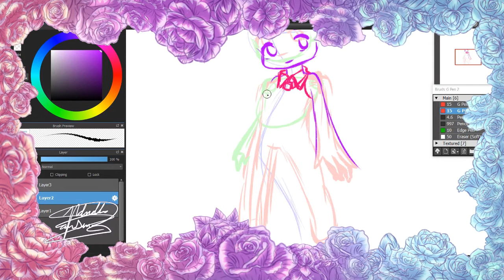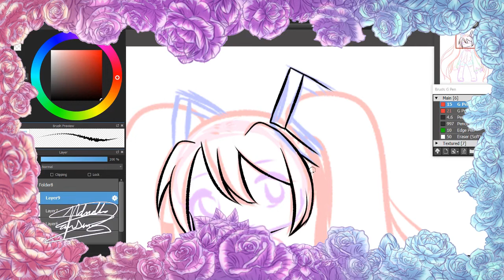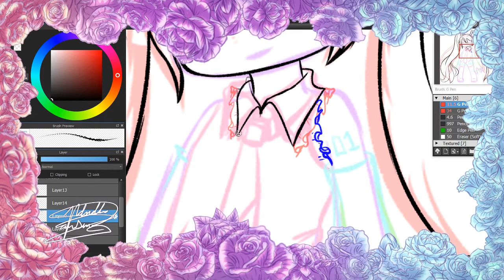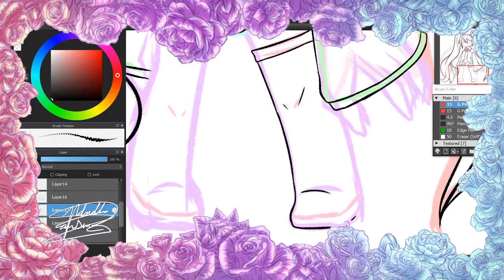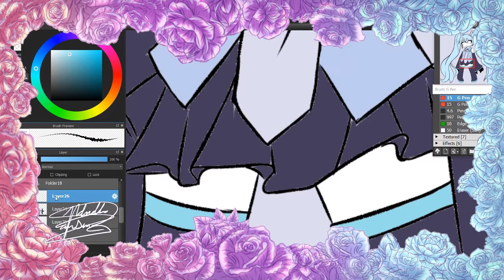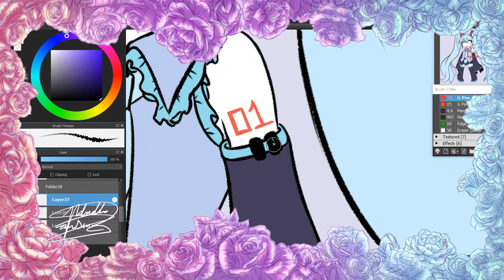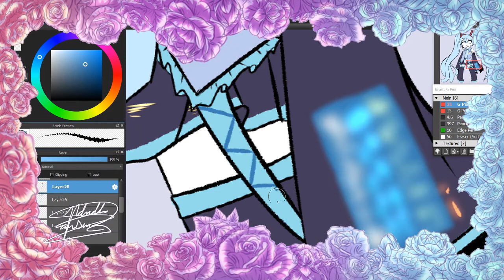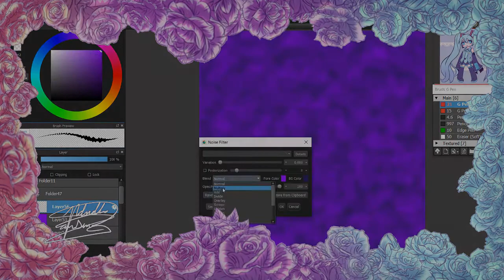[ Suujin Timelapse #7 ] Miku Redraw - Medibang Speedpaint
For the Miku redraw that's been going around^^ And because it's been a long time since I last drew a decent chibi and I wanted to give it a go. I've actually had this chibi idea in mind for quite some time now; with daikon legs and claws qwq Y'know, as I was drawing Miku I was scREEChING I used to watch her all the time but I never noticed how many little details there were in her clothes?? Like??? aaaaadhdfisifd Why did the designers give her so many little things? It was such a pain to go back and zoom in 197% to see what they were T^T in the end I couldn't really make out what some of her accessories were supposed to be and just blocked something in (=^=") Also, I was debating whether or not the symbols in her eyes should've been musical notes or hearts but then the music notes came out as cherries so uh... I had to go with the latter (x"D) AghO there's not enOUgh pORPLE. Watch me douse the next few pieces in purple filters :))))

✩.｡✧❇⁕ ✩ ｡:・ﾟ.｡☽*:・ﾟ🎕⁕・🟊:・ ☾🎕・ﾟ*🟆⁕･.｡☾♥✧✩✴

Tablet : Gaomon M106K
Program : Medibang Paint Pro
Recording : Open Broadcaster Software
Editing : Shotcut

✧Lên Xe Đi Em Ơi ( Htrol Remix ft Phạm Thành ) Đình Kiến Phong _ Nhạc tiktok gây nghiện 2019
✧♪ [Hatsune Miku] Ngày Mai Sẽ Đến - Ashita Kuru Hi [VietnameseVersion] ♪
✧Hóa Ra Em Là Người Thứ Ba ( Htrol Remix ) Lời Việt
✧Lolita - Voxlight - Bài Hát Hot Nhất Tik Tok ( 抖音神曲 )
✧Nightcore - Ai Đưa Em Về ( Take Me Back Home ) [ Lyrics ]
✧2 Phút Hơn - Pháo ( Phong Max Remix )